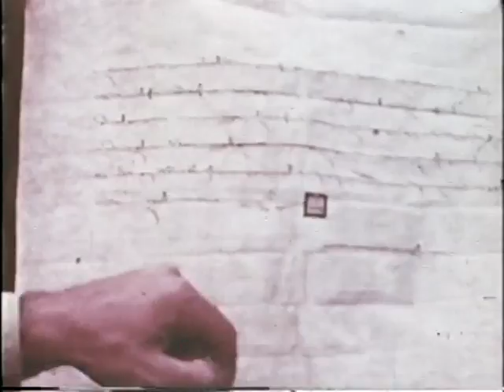India to Tibet via the Himalayas: 1949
Our thanks to the Government of Tibet in Exile  , Dharamshala for willingly supplying us this rare footage of a trek from India to Tibet via the Himalayas in 1949.
Over 65 years later there are many similarities that we  experience . The beauty of this region however remains timeless.